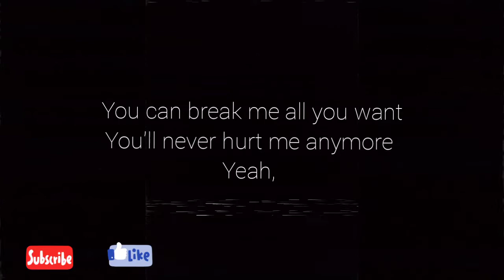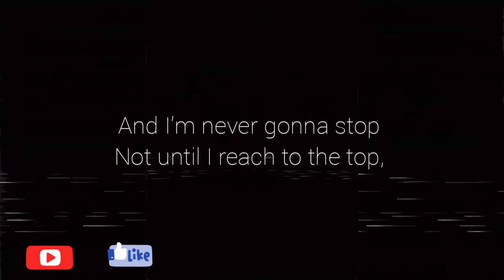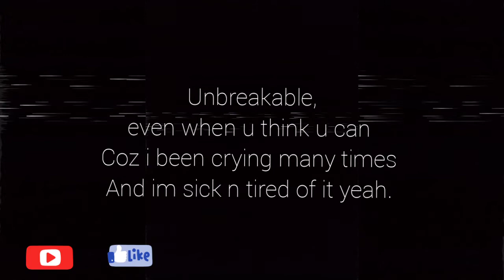Raplang Lyngdoh - Unbreakable (A story telling rap song) lyrics video | Khasi Rap (Prod. Flakron)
Suggest a good for me i will write it for you guys i will do my best for my fans
So pls do support me help me grow my channel
Once again thak you for supporting me guys